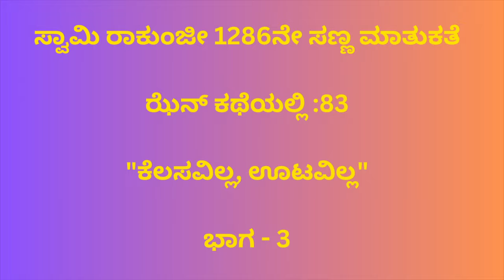{ Part - 4 } ಕಥೆ :83ನೇ "ಕೆಲಸವಿಲ್ಲ, ಊಟವಿಲ್ಲ" ಸ್ವಾಮಿ ರಾಕುಂಜೀ ಅವರಿಂದ | ಕೆಲಸವಿಲ್ಲ, ಆಹಾರವಿಲ್ಲ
ಸ್ವಾಮಿ ರಕುಮ್ಜೀ 1289 ನೇ SD ಝೆನ್ ಕಥೆ : 83 "ಕೆಲಸವಿಲ್ಲ, ಆಹಾರವಿಲ್ಲ"

ಈ ಲಿಂಕ್ ಫೇಸ್‌ಬುಕ್, ಇನ್‌ಸ್ಟಾಗ್ರಾಮ್, ಯೂ ಟ್ಯೂಬ್‌ನಲ್ಲಿ ಅನುಸರಿಸುತ್ತದೆ.